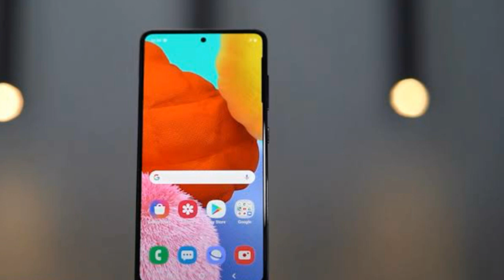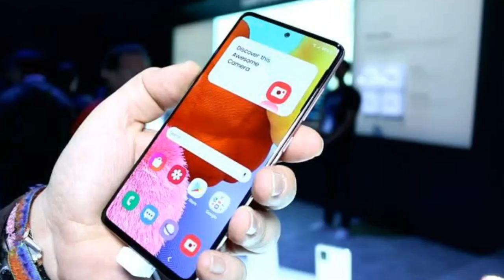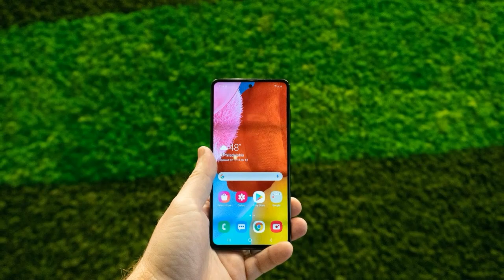Samsung Galaxy A51s :- Surprise Incoming !!!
In this video we have discussed about upcoming samsung smartphone i.e samsung galaxy A51s.Samsung A51s is successor for galaxy A51.We have covered all the latest leaks and news about galaxy A51s.We have talked about expected specifications of galaxy A51s.

Samsung galaxy A51s latest leaks
Samsung galaxy A51s latest news
Samsung galaxy A51s chipset
Samsung galaxy A51s expected specs

Best Wishes!!
(Tech Reborn)